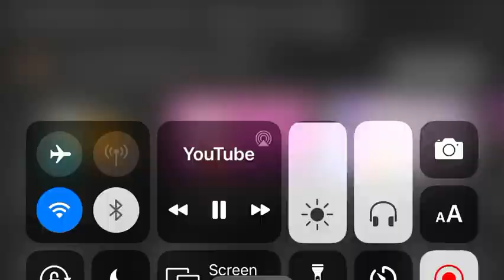No no no piggy meme